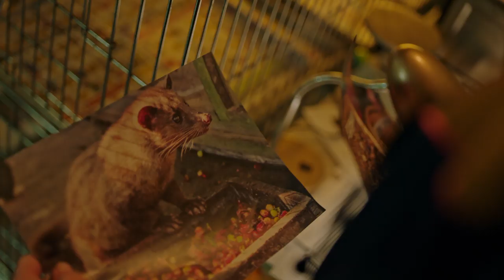Dex's Missing Person Case Takes a Turn - Stumptown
A TV judge (guest star Mike Epps) hires Dex (Cobie Smulders) to find his brother (guest star T.K. Carter), who she finds out is in more trouble than she expected. Watch 'Stumptown' WEDNESDAY 10|9c on ABC, streaming, on demand, and Hulu.